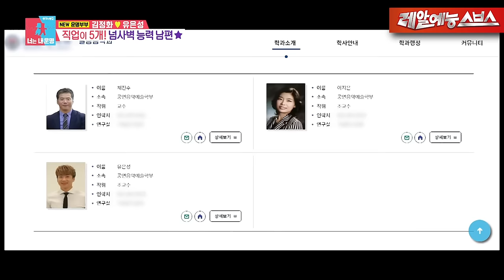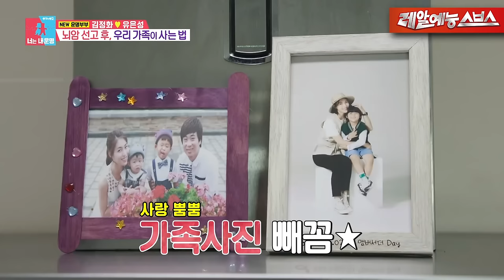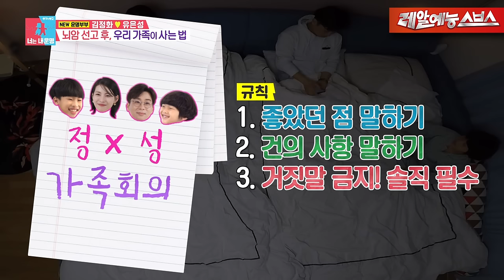꿀🍯이 뚝뚝 떨어지는 가족! 우리 가족 모두의 입꼬리가 올라가게 해주세요☺️ [동상이몽|230410 SBS방송]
Ep.286
🚩 매주 월요일 오후 10:30